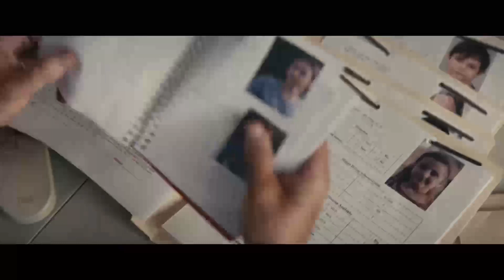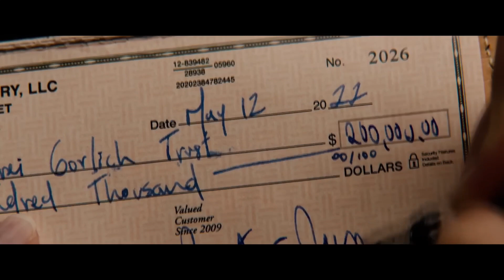BEST MOVIES RELEASED THIS NOVEMBER (2023)